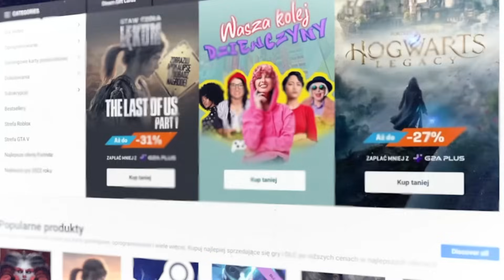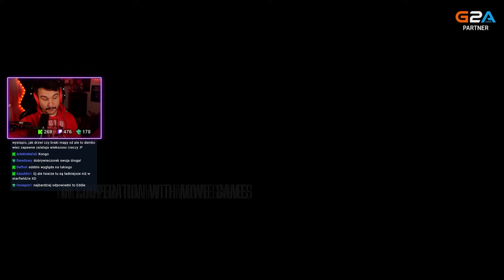ZAKŁADAM WŁASNY KARTEL! || BROKUŁY DEALER SIMULATOR 2!